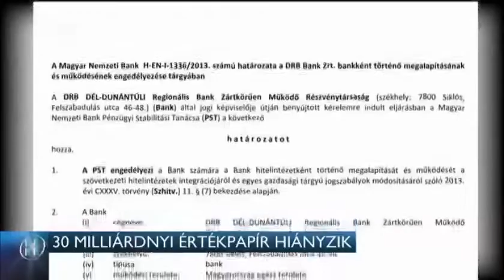30 milliárdnyi értékpapír hiányzik 15-03-05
Binder István szerint a kettős könyvelés miatt az ügyfelek abban az illúzióban éltek, hogy értékpapírjaik vannak, és azokkal műveletek történnek, pedig ez nem volt igaz. A Jegybank szerdán vonta vissza a Buda-Cash működési engedélyét, a brókercég érdekeltségébe tartozó bankoknál pedig már a felszámolást is megkezdték.